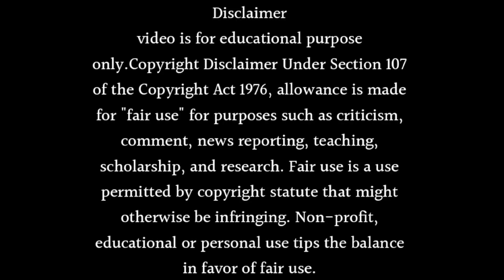CID SEASON 2 RELEASE DATE AND TIME 2023 ANNOUNCEMENT | CID SEASON 2 PROMO COMING SOON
Want to know CID Season 2 Release Date And Time 2023 Announcement or cid season 2 promo coming soon. Watch this video till end to know all about it.

Queries Solved in This Video:

* CID Season 2 Release Date And Time 2023 Announcement
* Cid Season 2 Launch Date Confirmed
* Cid Season 2 - Episode 1
* Full On Entertainment
* Starts Next Year Cid Season 2
* Release Date Cid Season 2 Sony tv